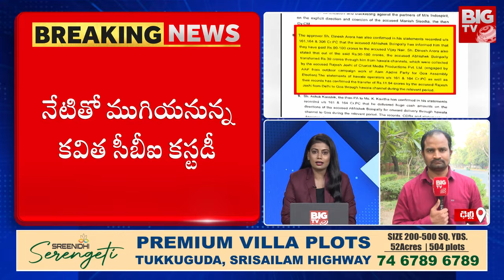MLC Kavitha Delhi Liquor Case Updates | ముగియనున్న కవిత సీబీఐ కస్టడీ | BIG TV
CBI custody of BRS MLC Kavitha in Delhi liquor scam case will end today. Today at 10 am, Kavitha will be produced by the CBI officials in the Rouse Avenue Court. Kavitha, who is in judicial custody in Tihar Jail, was interrogated by the CBI on the sixth of this month. She was arrested on the 11th of this month and produced before Judge Kaveri Baweja at the Rose Avenue Court on the 12th. With the court's permission, she was taken into custody and interrogated by the CBI officials.